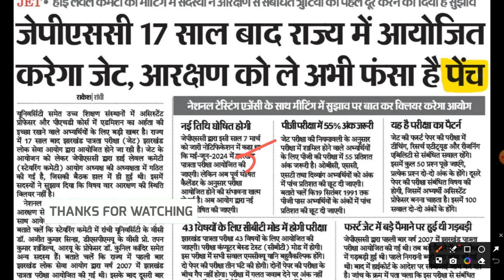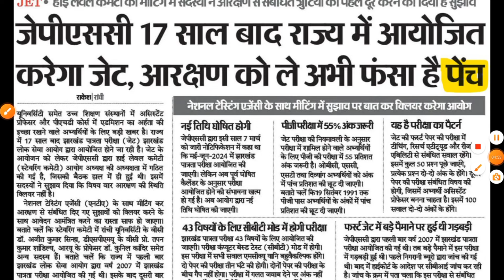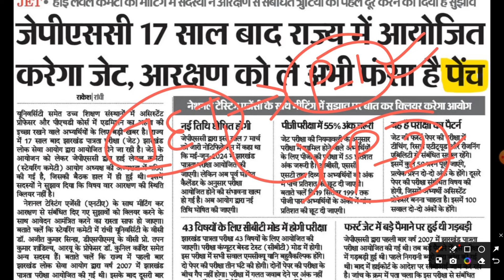JET EXAM NOTIFICATION 2024 | JHARKHAND ASSISTANT PROFESSOR EXAM, SYLLABUS, AGE, EXAM PATTERN 2024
Title: JET Exam Notification 2023 | Jharkhand Assistant Professor Exam, Syllabus, Age, Exam Pattern 2024

Description: Stay updated with the latest JET Exam Notification 2023 for the Jharkhand Assistant Professor Exam in 2024. This video covers important details such as syllabus, age criteria, and exam pattern to help you prepare effectively. Don't miss out on this opportunity to excel in your academic career!

JET Exam

Jharkhand Assistant Professor Exam 2024

JET Exam Notification

JET Exam Syllabus

JET Exam Pattern

Jharkhand Exam

Exam Notification

Exam Syllabus

Exam Pattern

Jharkhand Education

Academic Exam

JET Exam Preparation

Study Tips

Competitive Exam

Education News

JET Exam Age Criteria

Jharkhand Exam Updates

Exam Guidelines

Exam Tips

JET Exam Schedule

Jharkhand Assistant Professor

Exam Strategies

JET Exam Details

JET Exam Information

Jharkhand Assistant Professor Syllabus

Exam Resources

Academic Career

JET Exam News

Jharkhand Assistant Professor Notification

JET Exam Age Limit

Jharkhand Assistant Professor Age Criteria

Exam Guidance

Exam Updates

JET Exam Eligibility

Jharkhand Assistant Professor Pattern

JET Exam Video

Academic Tips

Exam Strategy

JET Exam Preparation Guide

Jharkhand Assistant Professor Guidelines

Exam Information

JET Exam Notification 2023

JET Exam Syllabus 2023

Jharkhand Assistant Professor Syllabus 2024

Exam Preparation Techniques

JET Exam Registration

Jharkhand Exam News

Academic Updates

JET Exam Schedule 2023

Jharkhand Assistant Professor Schedule

Exam Notification Updates

JET Exam Preparation Tips

Jharkhand Assistant Professor Preparation

Exam Pattern Details

JET Exam Age Relaxation

Jharkhand Assistant Professor Age Limit

Exam News Updates

JET Exam Requirements

Jharkhand Assistant Professor Exam Guidelines

JET Exam Preparation Materials

Jharkhand Exam Date

Academic Exam Updates

JET Exam Age Criteria 2023

Jharkhand Assistant Professor Age Limit 2024

JET Exam Eligibility Criteria

Assistant Professor Eligibility Criteria

Jharkhand Assistant Professor Exam Date

Exam Preparation Methods

JET Exam Registration Details

Jharkhand Exam Schedule

Academic News

JET Exam Preparation Videos

Jharkhand Assistant Professor Exam Pattern

Exam Syllabus Details

JET Exam Preparation Techniques

Jharkhand Assistant Professor Preparation Tips

Exam Pattern Analysis

JET Exam Registration Process

Jharkhand Exam Age Criteria

Academic Exam Guidelines

JET Exam Latest Updates

Jharkhand Assistant Professor Latest News

Exam Syllabus Analysis

JET Exam Preparation Strategy

Jharkhand Assistant Professor Exam Resources

Exam Syllabus Breakdown

JET Exam Application Process

Jharkhand Exam Preparation Guide